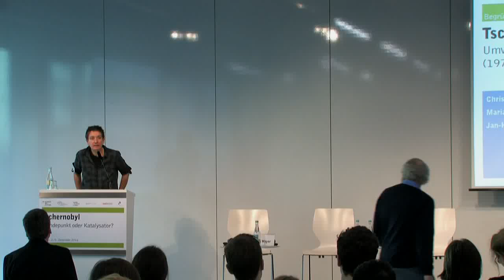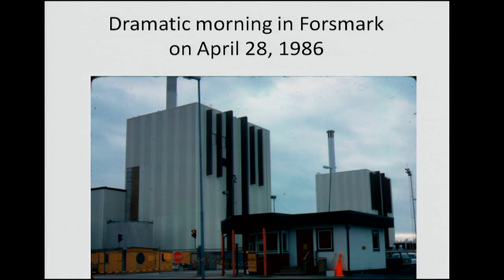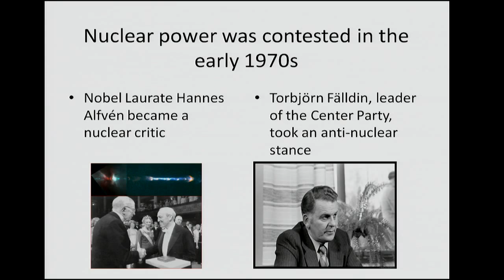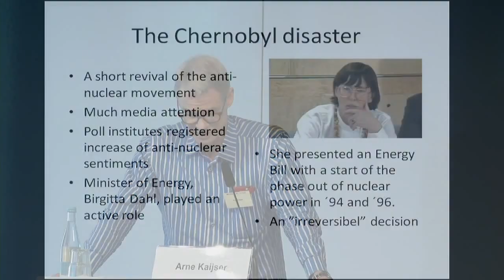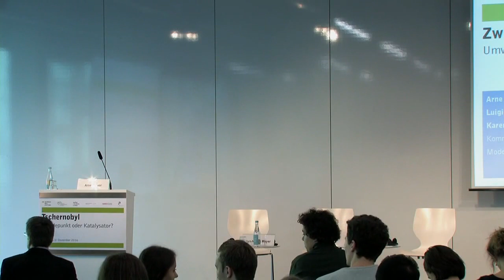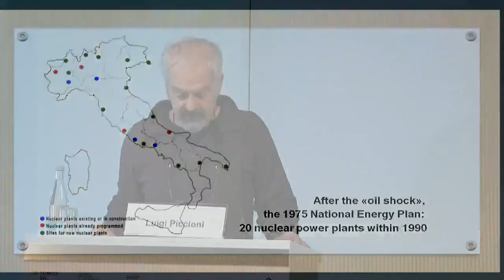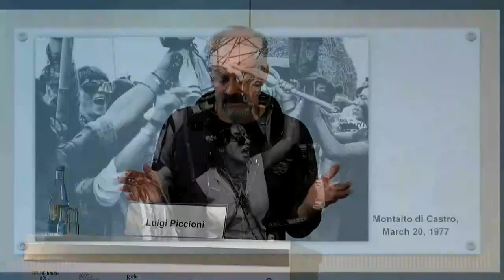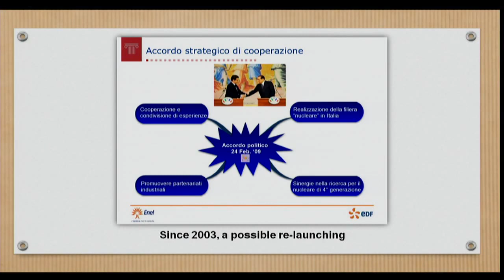Umweltpolitische Folgen von Tschernobyl in Ost und West (Teil 1)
Arne Kaijser: The effects of the Chernobyl disaster on Swedish energy and environmental policies

Luigi Piccioni: Towards a non-nuclear country: The impact of the Chernobyl accident on the institutionalization of environmental policy and politics in Italy

Karena Kalmbach: Chernobyl and no consequences? Impacts on environmental policy in France and the UK

Moderation: Alison Kraft
Kommentar: Elisabetta Bini

Über die Konferenz:
"Tschernobyl – Wendepunkt oder Katalysator? Umweltpolitische Praxen, Strukturen, Wahrnehmungen im Wandel
(1970er – 1990er Jahre)"

Am 26. April 1986 kam es im Atomkraftwerk Tschernobyl zu
einem Super-GAU. In der Folgezeit wurden die Risiken der Atomenergie breit diskutiert, bekam die Anti-Atom-Bewegung enormen Zulauf, mussten sich die AKW-Betreiber viele Fragen und neue Regelungen gefallen lassen.

In der Bundesrepublik reagierte die Regierung auf die Katastrophe
in der Sowjetunion. Sie richtete ein eigenständiges Umweltministerium ein, das erstmals die Kompetenzen für Umwelt, Naturschutz und Reaktorsicherheit bündelte.
Die Konferenz zielt darauf ab, Tschernobyl in den Kontext der
Umweltpolitik einzubetten, die sich seit den 1970er Jahren entwickelte.

Die Beiträge nehmen verschiedene Akteure in den Blick,
die diese Politik maßgeblich gestaltet haben: die Zivilgesellschaft,
die Umweltverbände, die Wirtschaft, die Medien.

Stellt das Reaktorunglück einen Wendepunkt in der Geschichte der
Umweltpolitik dar mit gravierenden Einschnitten?
Oder beschleunigte die Katastrophe nur vorhandene und absehbare Entwicklungen?
Rückte der Unfall umweltpolitische Ziele verstärkt in den Vordergrund der politischen Debatte?
Stärkte dies die Umweltpolitik wirklich nachhaltig?
Veränderten sich die Wahrnehmungen von Umweltproblemen, politischer Mobilisierung, politischem Handeln und politischen Strukturen?
Welche Rückwirkungen hatte die Reaktorkatastrophe auf die westdeutsche Parteienlandschaft, insbesondere auf die SPD und die Grünen?
Welche marktkonformen Lösungen diskutierten Politik und Wirtschaft, wie kamen nach 1986 die ökologische Modernisierung und die Energiewende voran?
Welchen Anteil daran hatte die Explosion im ukrainischen Reaktor wirklich?
Die Wirkung von Tschernobyl war grenzüberschreitend. Mit Beiträgen aus westeuropäischen Ländern (Schweden, Italien. Frankreich, Großbritannien, Belgien) und einem besonderen Schwerpunkt auf die Entwicklung in den ehemaligen Ostblockländern (die ehemalige Sowjetunion, Ukraine, DDR, Polen Litauen, Rumänien und Bulgarien) öffnet die Konferenz die Perspektive auf die transnationale Wirkungsgeschichte von Tschernobyl.